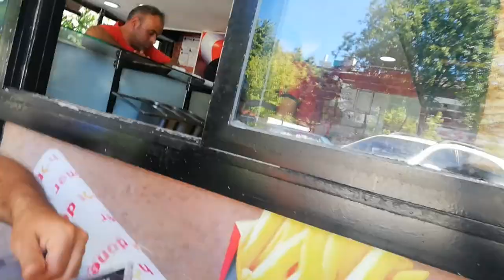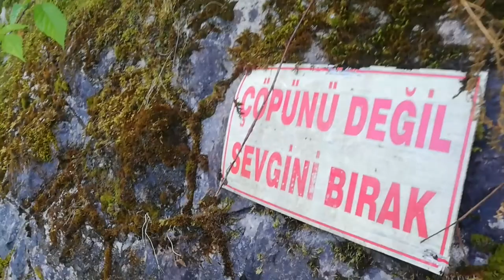Yürüyerek Rize'ye Gidiyoruz! Korunmak İçin Orman İçinde KAMP Attık !@seyyahomer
' 81 İL 81 FİDAN '' diyerek yollara çıkan Ömer ÖZER (SEYYAH ÖMER)  yürüyerek Türkiye'yi geziyor.  2021 yılında yaşanan orman yangınlarına ses olmak için gittiği her şehire fidan dikiyor .
26. şehri Artvin'e gelen Ömer abiyi yürüyerek aştığı Sahara dağında karşıladım. 2 gece beraber kamp attım .Sonrasında Rize Fındıklı'ya kadar beraber yürüdük. Videolar sırasıyla gelecek.

İYİ SEYİRLER..

BANA BU ADRESLERDEN DE ULAŞABİLİRSİNİZ.